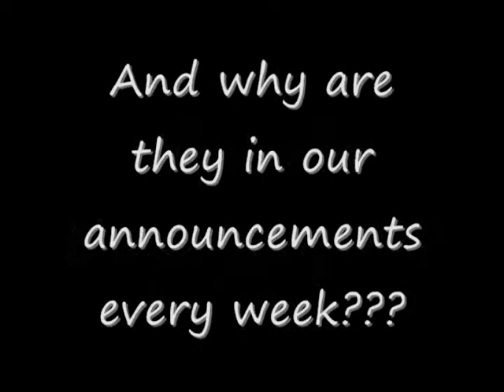Blooper Reel Part 2